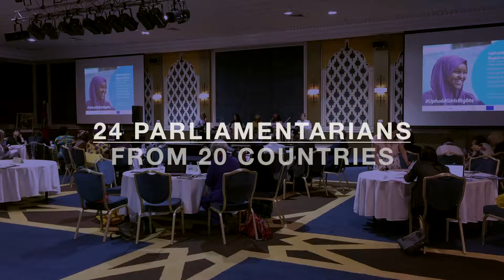Overview of the UpholdGirlsRights MP Consultation